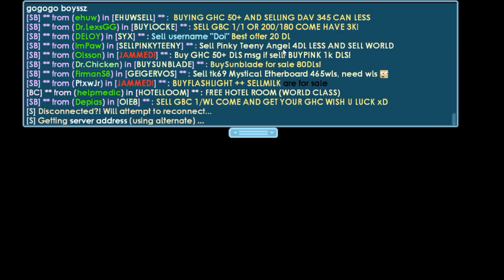GROWTOPIA PROFIT BREAKING 100 GOLDEN BOOTY CHEST